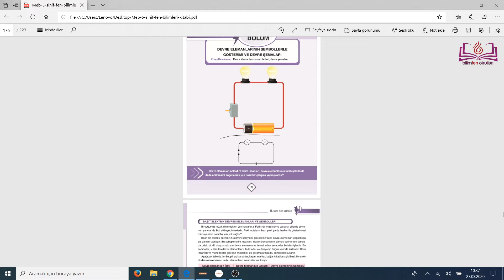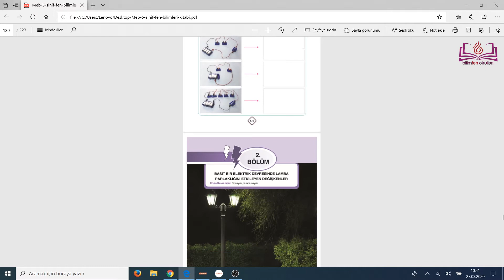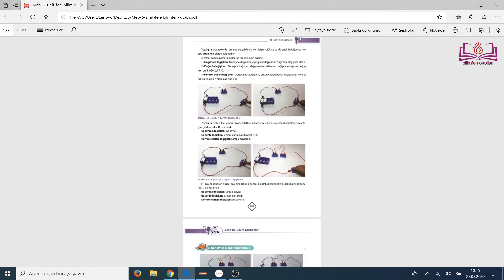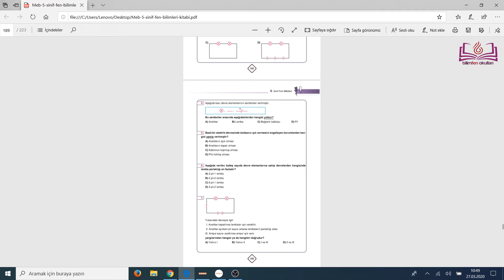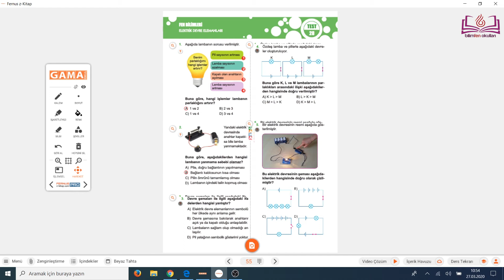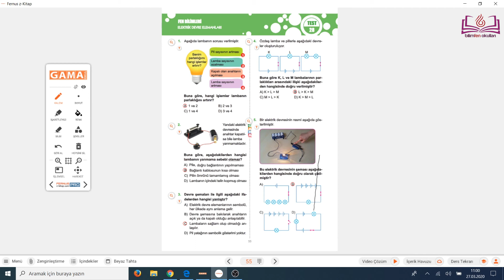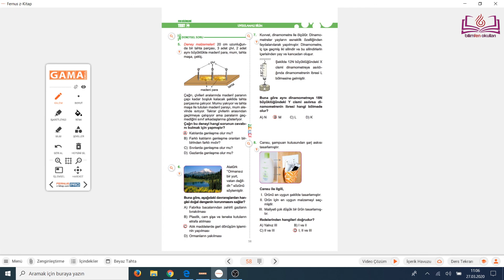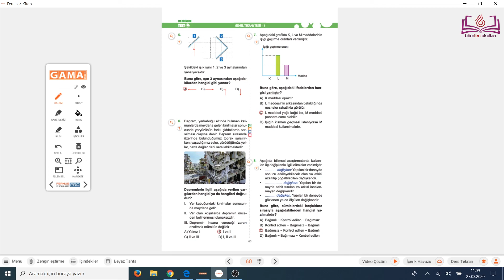5. Sınıf Fen Bilgisi Elektrik Devreleri